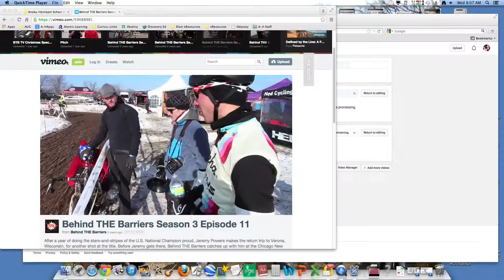BTB R3 22